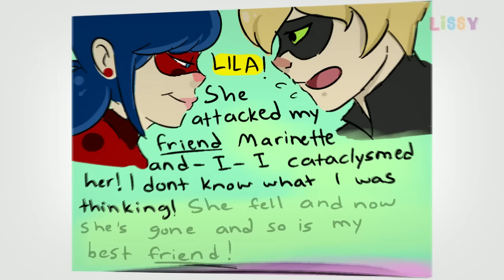I'm In Love | Miraculous Ladybug Comics Dub Compilation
(MADE WITH PERMISSION)
Author: